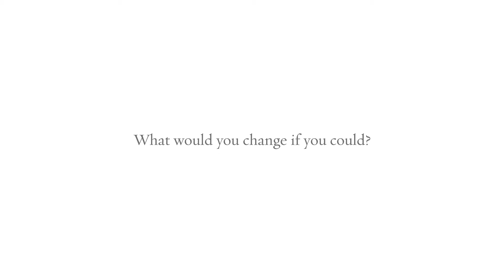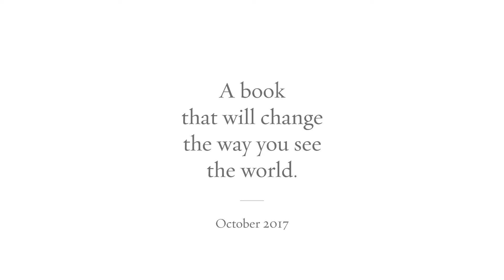Kyah Simon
What would you change if you could?